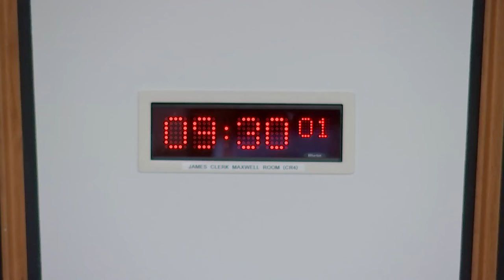Economy and Fair Work Committee - 9 March 2022